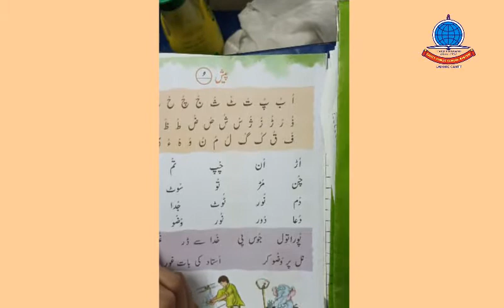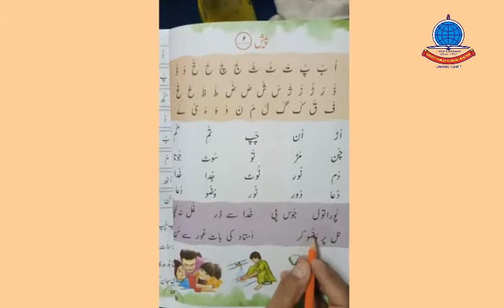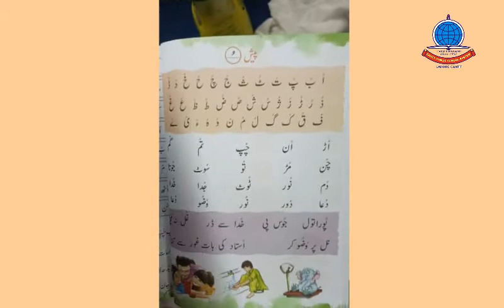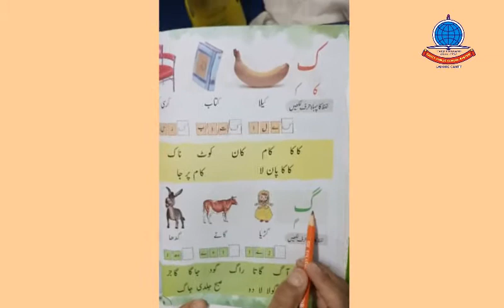K O lecture 7 Urdu book pg 22 ,38 copy pg 11 to 15